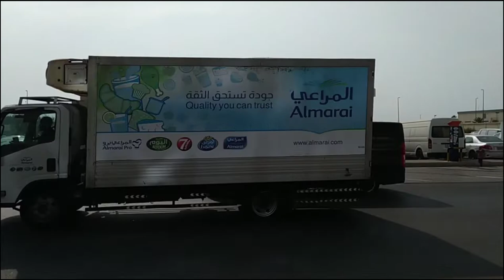SOUQ AL JUNOOBIA WHOLESALE & RETAIL ELECTRICALS AND ELECTRONICS MARKET JEDDAH SAUDI ARABIA. PART -1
Is video me junoobia market ko cover kiya gaya h.